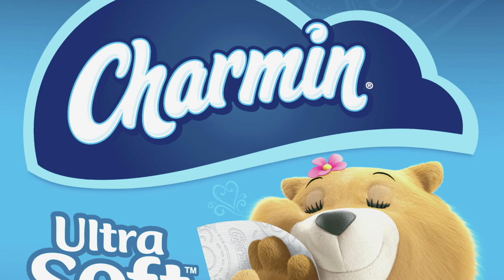FUNNIEST AVATAR SCENES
Here are some of what I think are the funniest scenes from Avatar 2009 by James Cameron.